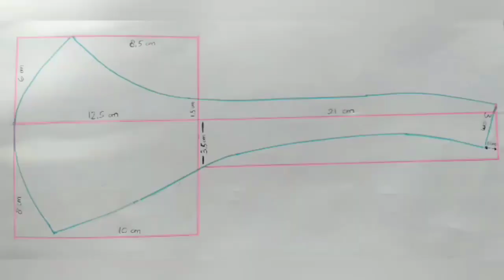Cara Membuat Masker Kain Hijab Tali Perekat | How to make Face Mask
Halo Semuanya

Kembali  lagi dengan saya Dewi iibra,
di video kali ini kita akan memberikan TUTORIAL Cara Membuat Masker Kain Hijab Tali Perekat | How to make Face Mask

dan salam kreativitas